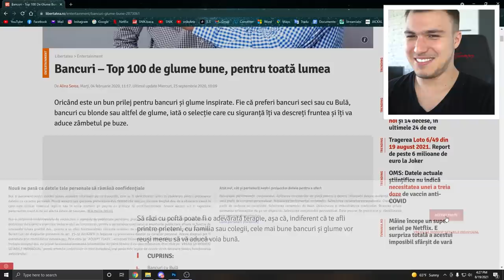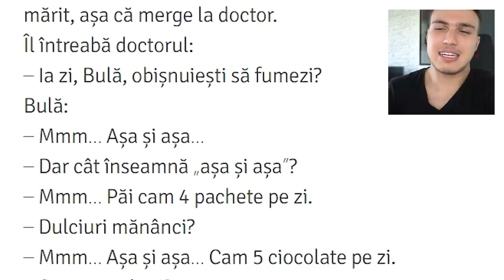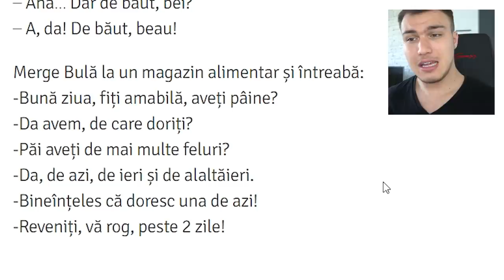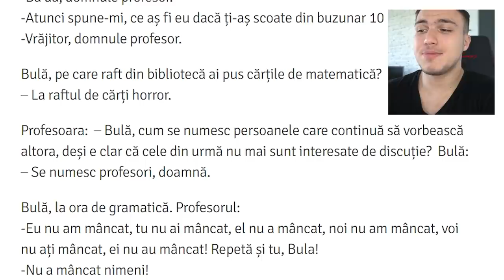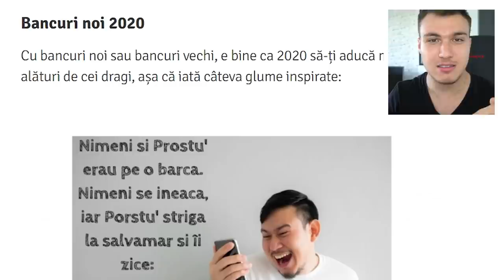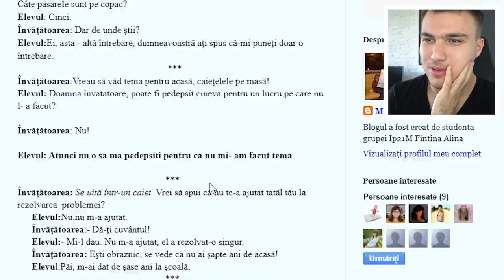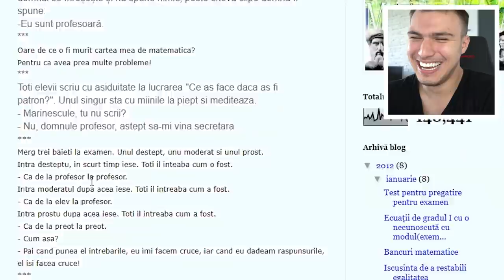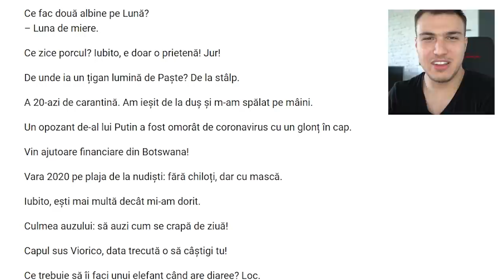Cele mai PROASTE GLUME...